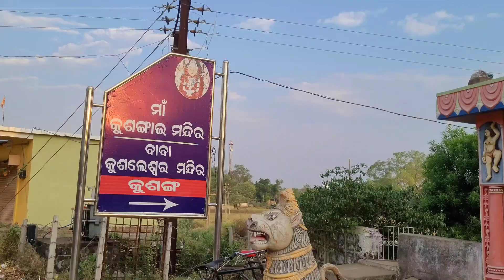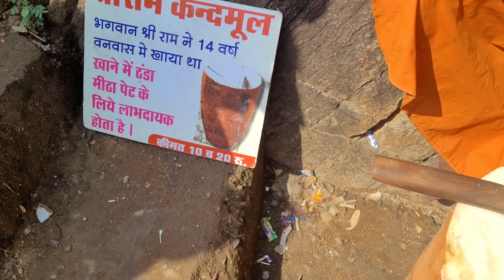ବୈଶାଖ ମେଳା 2024 | MAKE IT HAPPEN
Hey Everyone!
My name is Ashirbad Panigrahi.
In this video, I have shared my 18 km trekking experience from Nrusinghanath to Harishankar in the mountains. I hope, you all will love watching it ❤️